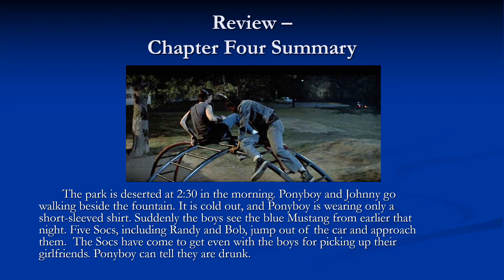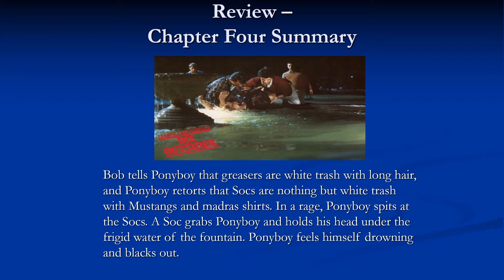Chapter Four The Outsiders